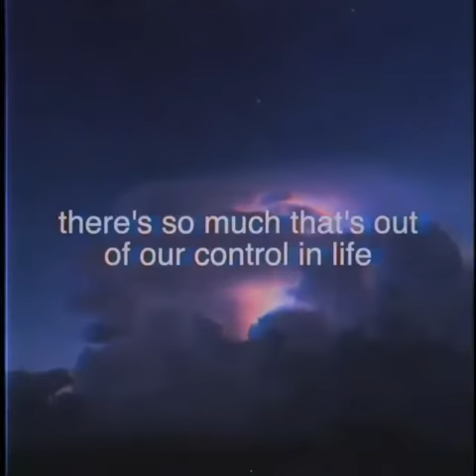A love letter for You - HeartBreak Club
A love letter for you 💌 let me know what you think :) 💕
voiced by: @keepingitwholesome (instagram)